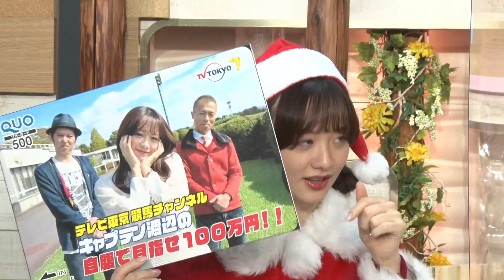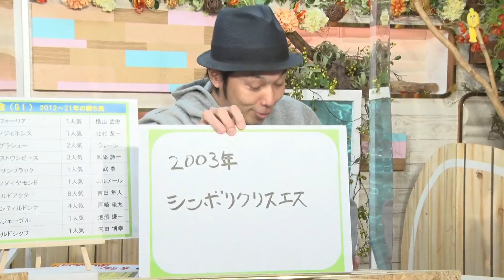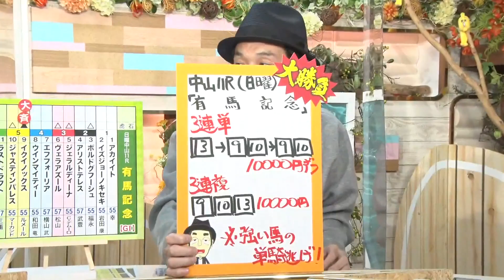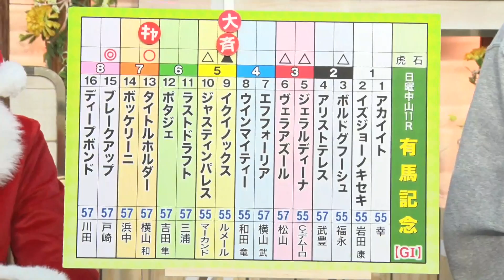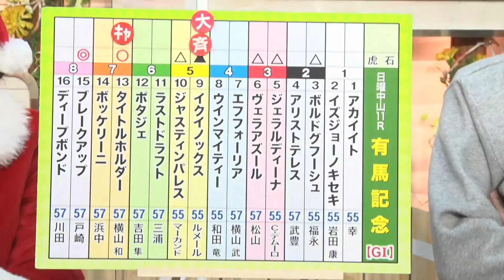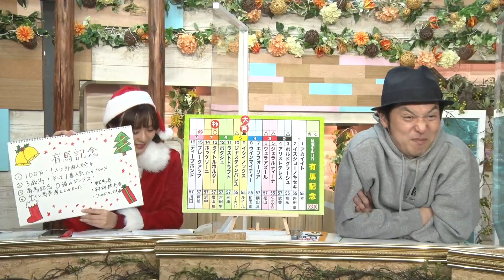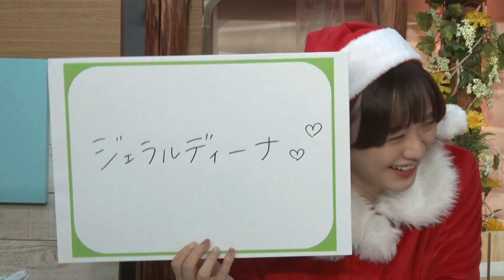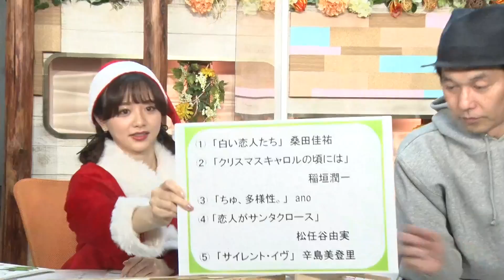2022年の総決算『有馬記念（GI）』をガチ予想！キャプテン渡辺＆森香澄＆虎石晃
12月25日に中山競馬場で行われる2022年の総決算『第67回 有馬記念（GI）』をガチ予想！

ここでしか聞けない予想のうんちくや裏話、さらに、森アナからもヒント満載の有力情報をお届け。視聴者のみなさんからの質問にもお答えします！

‹出演者›
キャプテン渡辺
森香澄（テレビ東京アナウンサー）

　12月25日（日）に中山競馬場で行われる、2022年中央競馬の1年を締めくくる総決算グランプリレース・第67回有馬記念‹GI 3歳以上オープン（国際）（指定）定量コース：2,500メートル（芝・右）›

　今年の天皇賞（春）で7馬身差の圧勝、宝塚記念でも2着に2馬身差をつけてGIを連勝。前走の凱旋門賞で11着に敗れるも、帰国初戦で国内GI3連勝を狙う横山和生騎手騎乗のタイトルホルダー（牡4 鹿毛 美浦 栗田徹厩舎 父ドゥラメンテ）は7枠13番。

　昨年の覇者でJRA賞年度代表馬のエフフォーリア（騎乗＝横山武史騎手 牡4 鹿毛 美浦 鹿戸雄一厩舎 父エピファネイア）が4枠7番。今年は大阪杯9着、宝塚記念6着と勝利がなく、約6か月の休養・GI2勝を挙げている舞台で年度代表馬が復活を期す。

　前走の天皇賞・秋で、史上最少キャリア（5戦目）で古馬GI勝利を果たしたC.ルメール騎手騎乗のイクイノックス（牡3 青鹿毛 美浦 木村哲也厩舎 父キタサンブラック）が5枠9番。

　前走のジャパンCを豪脚で差し切り、3連勝でGI初勝利を挙げたヴェラアズールが3枠6番。前回のグランプリ2着で悲願のGI制覇を目指すディープボンドが8枠16番に入った。

第67回有馬記念（GI）枠順
12月25日（日）5回中山8日 発走時刻：15時25分

1-1 アカイイト（牝5 幸英明）
1-2 イズジョーノキセキ（牝5 岩田康誠）
2-3 ボルドグフーシュ（牡3 福永祐一）
2-4 アリストテレス（牡5 武豊）
3-5 ジェラルディーナ（牝4 C.デムーロ）
3-6 ヴェラアズール（牡5 松山弘平）
4-7 エフフォーリア（牡4 横山武史）
4-8 ウインマイティー（牝5 和田竜二）
5-9 イクイノックス（牡3 C.ルメール）
5-10 ジャスティンパレス（牡3 T.マーカンド）
6-11 ラストドラフト（牡6 三浦皇成）
6-12 ポタジェ（牡5 吉田隼人）
7-13 タイトルホルダー（牡4 横山和生）
7-14 ボッケリーニ（牡6 浜中俊）
8-15 ブレークアップ（牡4 戸崎圭太）
8-16 ディープボンド（牡5 川田将雅）